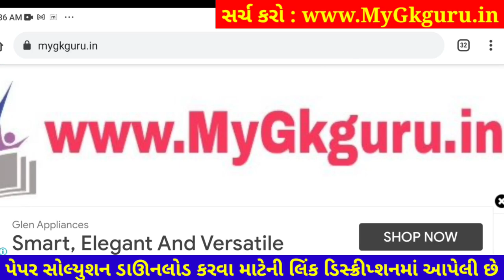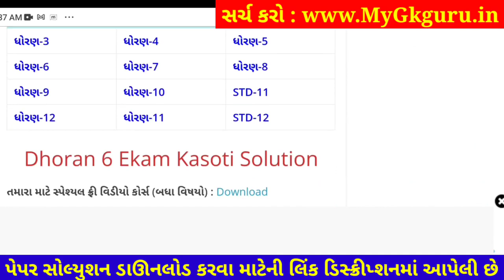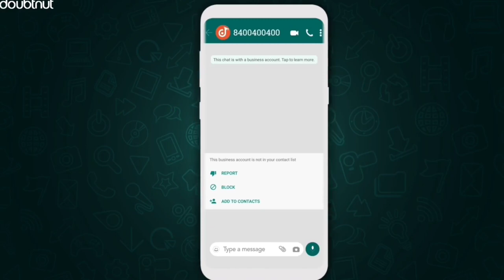Dhoran 6 samajik vignan ekam kasoti paper solution december 2021 | Std6 SS Ekam Kasoti Solution 2021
1) Apne Doubt ki photo kheecho
2) Sawal ko crop karke send karo
3) Turant Video Solution pao

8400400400 par Whatsapp karke apne sabhi Doubt ko kardo out!!

std 6 samajik vignan ekam kasoti paper solution 2021
dhoran 6 samajik_vignan ekam kasoti paper solution 2021
std 6 samaj solution
nidan kasoti paper solution december 2021
first exam paper download 2021
6th ekam kasoti samaj paper solution 2021
samajik vignan original paper std 7
real paper solution 2021
std 6 social science solution pdf download 2021
ekam kasoti paper solution 2021
Knowledge Funds, KF solutions,

dhoran 6 sanskrit ekam kasoti paper solution december 2021
Std 6 Gujarati Ekam Kasoti Paper december 2021
Ekam Kasoti sanskrit solution 24 december 2021
Ekam Kasoti std 6 samajik vignan full solution december2021
Ekam Kasoti std 6 samajik vignan solution 24 december 2021
dhoran 6 samaj First Exam paper download 2021
std 6 samajik_vignan ekam kasoti paper solution december 2021
dhoran 6 angreji ekam kasoti paper solution december 2021
dhoran 6 samajik vignan ekam kasoti paper solution december 2021
dhoran 6 vignan ekam kasoti paper solution december 2021
std 6 samajik vignan paper solution december 2021
social science std 6 ekam kasoti solution december 2021
std 6 sanskrit nidan kasoti
dhoran 6 sanskrit nidan kasoti
gujarati paper
std 6 sanskrit pratham pariksha paper solution
pratham nidan kasoti december 2021
real paper solution
original paper
standard 6 gujrati ekam kasoti paper solution december 2021
pratham satrant parixa december 2021
STD 6 samajik vignan ekam kasoti FULL PAPER SOLUTION december 2021
std 6 angreji ekam kasoti paper solution december 2021
std 6 sanskrit ekam kasoti paper solution december 2021
std 6 vignan ekam kasoti paper solution december 2021